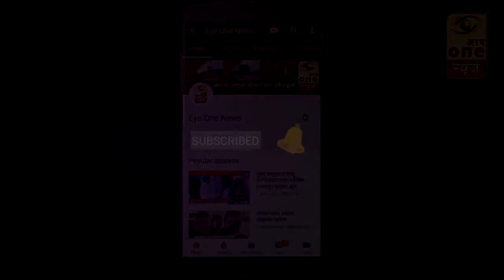बेल्हे गावचे माजी सरपंच विश्वनाथ डावखर यांनी गणेशोस्तोवा निमित्त साकारले ग्रंथालय